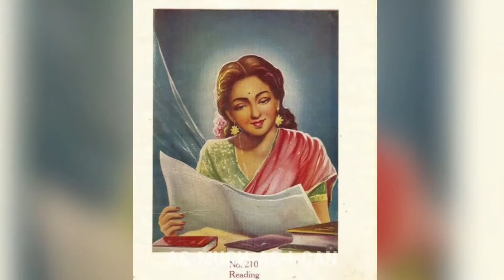রবীন্দ্রনাথের ও কদম্বোরির অবৈধ সম্পর্ক ছিলো?, rabindranath tagore, Kadambari devi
হ্যালো বন্ধুরা আসা করি আপনারা অনেক ভালো আছেন, আজকের আয়োজন আমরা জানবো রবীন্দ্রনাথের জীবনের কিছু অজানা ঘটনা সম্মন্ধে, আসা রাখি আপনাদের মনে লাগবে, ভিডিওটি ভালো লাগল সবার সাথে share করবেন ধন্যবাদ,

রবীন্দ্রনাথের ও কদম্বোরির অবৈধ সম্পর্কRabindranath Kadambari relationshipরবীন্দ্রনাথ ঠাকুরrabindranath tagore biographyrabindranath tagore nobel prizeরবীন্দ্রনাথ ঠাকুরের জীবনীকবিগুরু রবীন্দ্রনাথ ঠাকুরrabindranath tagore biography in banglaKadambari devi
Rabindranath in Bengali
mystery of Rabindranath Tagore
rabindranath tagore stories
robindronath thakur
secrets of Rabindranath Tagore

রবীন্দ্রনাথ ঠাকুরের জীবনী ।। Biography Of Rabindranath Tagore...

অজানা রহস্য
অমীমাংসিত রহস্য
কাদম্বরীর দেবী
বিশ্বের রহস্যময় ঘটনা
রহস্যময় ঘটনা youtube
রহস্যময় মানুষ
kadombori
kadamvari
কদম্বড়ী
মৃণালিনী দেবী
রবীন্দ্রনাথ ঠাকুরের মজার গল্প